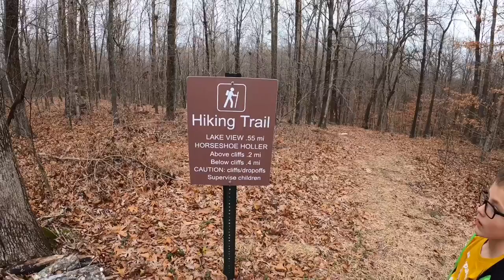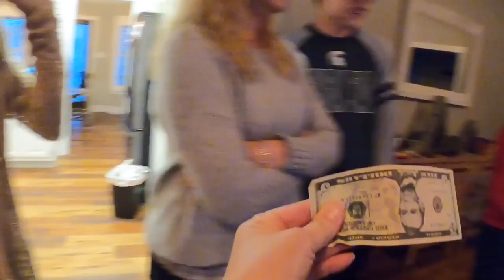Horse Shoe Cave hike Nolan River Dam Christmas gathering Kentucky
Waterfalls and a cave in Horse Shoe Hollow in the Nolin River Dam Recreation Area in Kentucky .  Our big family Christmas at Horseshoe Holler Retreat house.  Hiking, gingerbread houses and games!